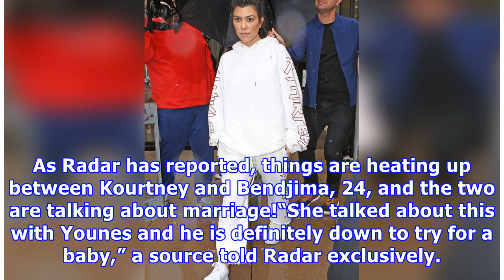Holy hickey! kourtney kardashian shows off big red mark on her neck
Kourtney Kardashian showed off what looked to be a new neck accessory Tuesday. No, not a diamond necklace or pricey choker. Rather, a mark on her neck that resembled a hickey! But who gave it to her? Click through RadarOnline.com's gallery for more!Kourtney, 38, joined her sisters, Kim and Khloe, in Tarzana for a rainy lunch. She wore a comfy white sweatshirt and sweatpants to the gathering, but couldn’t hide her neck mark. Was it a special gift from current boy toy, model Younes Bendjima? Or so...